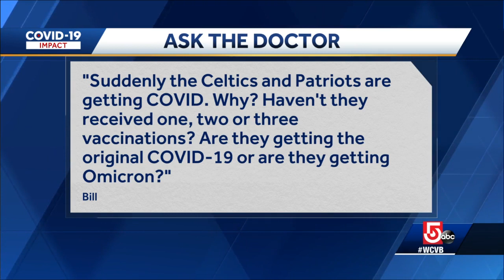Separating facts from fiction: How COVID is spread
Dr. Todd Ellerin, director of infectious diseases at South Shore Health, explains the latest science about the spread of the virus.